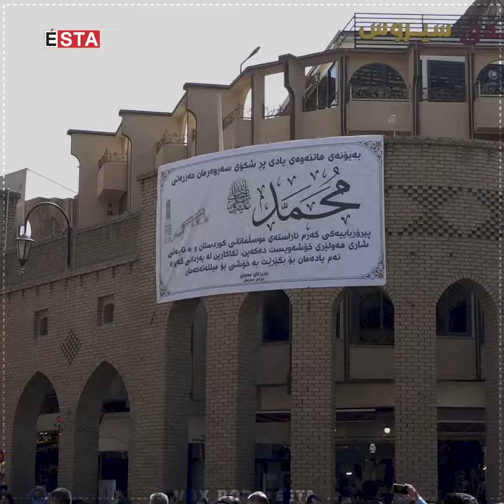مەولودی پێغەمبەر (د.خ) لە هەولێر بە چەندین چالاکی ئایینی و کۆمەڵایەتی بەڕێوەچوو